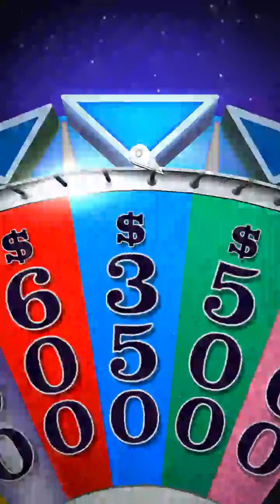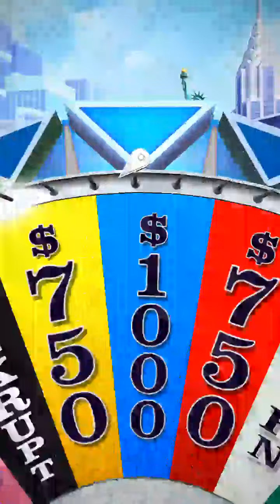wheel of fortchan